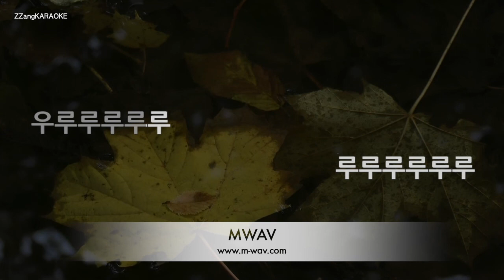[짱가라오케/노래방] 신승태(씽씽), 오유진-오이소 보이소 사이소 (Duet ver.) [ZZang KARAOKE]